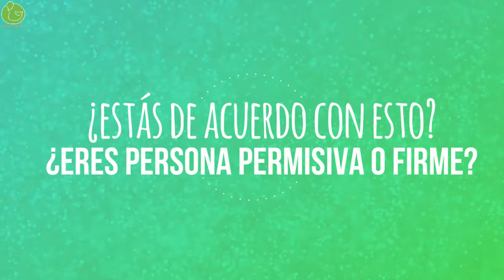Cómo EDUCAR a tu CACHORRO desde CERO (Necesidades en el sitio Adecuado Evitar mordidas y NO Romper)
Hoy te explico cómo educar, entrenar y adiestrar a tu cachorro desde el día que llega a casa para que haga sus necesidades en el sitio adecuado no muerda y no rompa cosas.

👉¿Quieres recibir consejos en tu mail y conocer las técnicas que estoy utilizando con mis alumnos para poder educar mejor a tu perro?